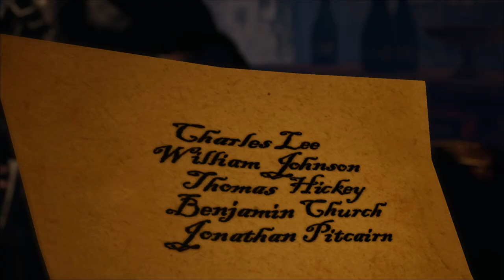Theatre Mission Complete: Haytham’s Silent Kill!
So, I just played through the theatre mission in AC3 where Haytham sneaks up on Miko during the play. Pulled off a smooth hidden blade kill, grabbed the key, and got out clean. It felt pretty badass, not gonna lie! 😎